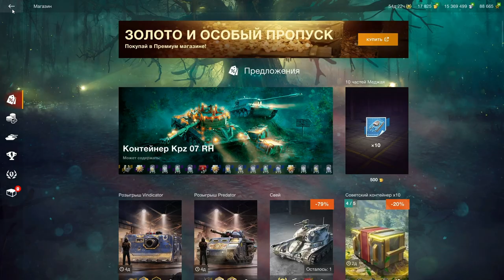ОТКРЫТИЕ ДО ПОБЕДЫ! Контейнер с Kpz 07 RH в wot Blitz 2023 | WOT-GSN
ПОДДЕРЖИ АВТОРА!
4. Отправить подарок (Евро сервер) в игре на Ник - "__GSN__"